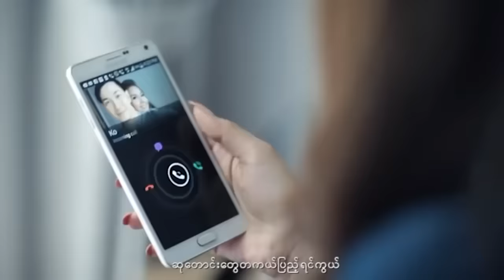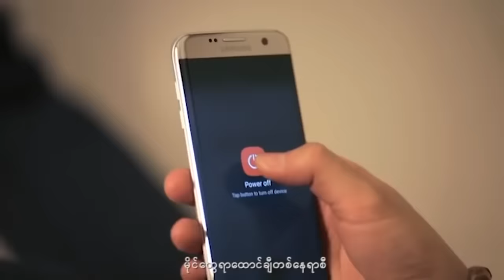သစ္စာမပျက်ကြေး - နီနီခင်‌ဇော် | Thit Sar Ma Pyat Kyay - Ni Ni Khin Zaw (အနီရောင် Album)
Official Music Video from 'RED' Album
Artist @NiNiKhinZaw
Composer: Thaw Moe Sat
Cast: Sai Hsi Tom Kham, Ni Ni Khin Zaw
Director: Htoo Paing Zaw Oo